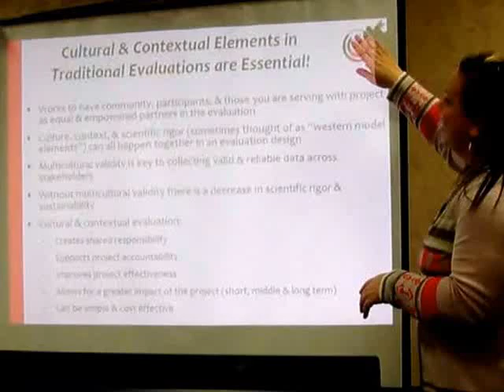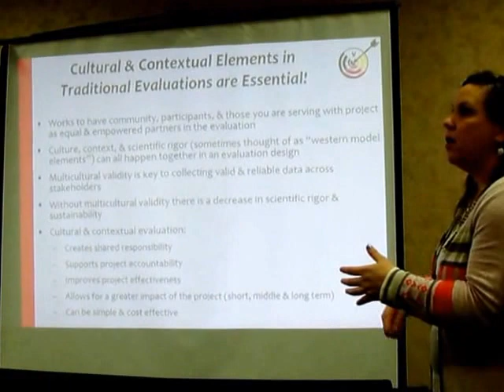Cultural Elements in Traditional Evaluation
Dr. Nicole Bowman of Bowman Performance Consulting explains how culture and context matter in evaluation. Dr. Bowman seeks multi-cultural validity and shared responsibility.